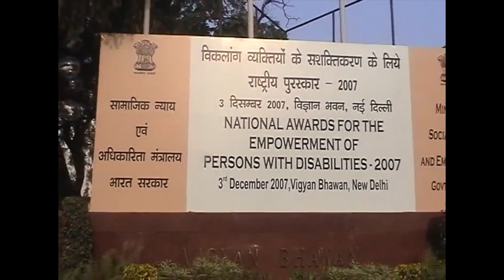Syed Sallauddin pasha receiving National Award from President of INDIA